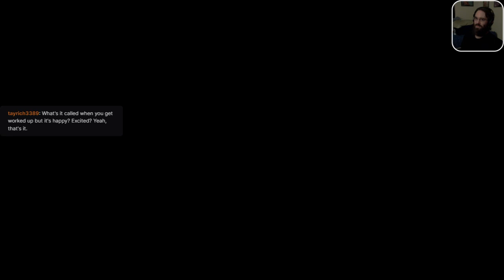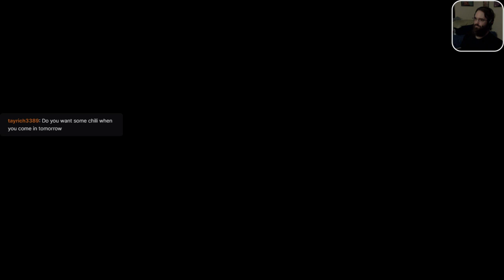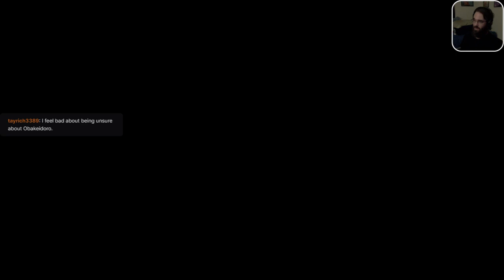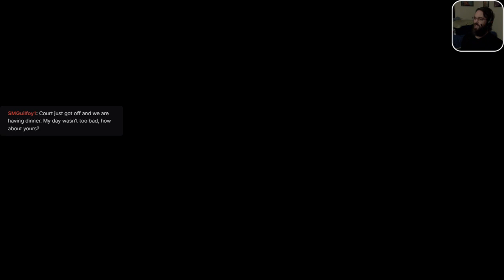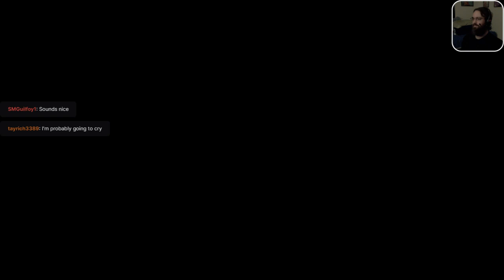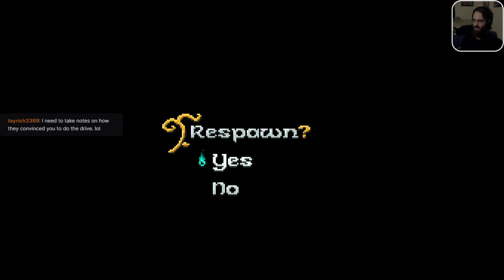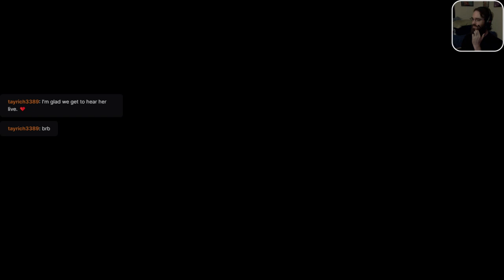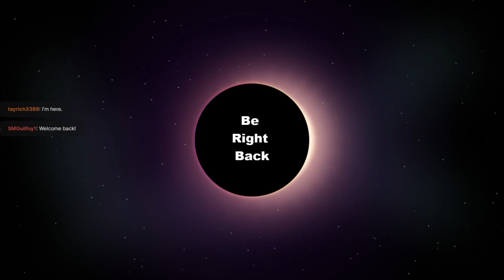Airoheart [Zelda-like] (Session 3)